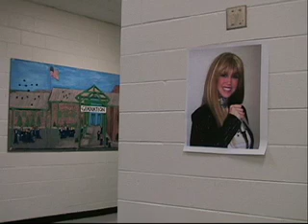Sharpie commercial!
NO that is not Hannah Montana on the poster that is actually Katie Adkins in a blonde wig. WE TOLD YOU! shes hannah montana!! or at least with a blonde wig looks like her.